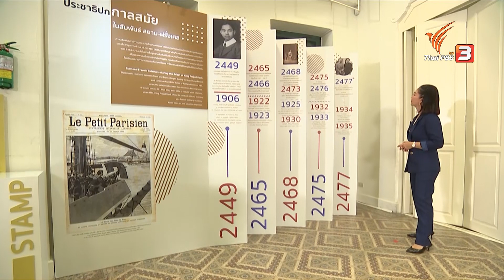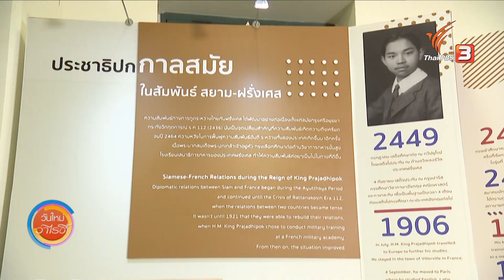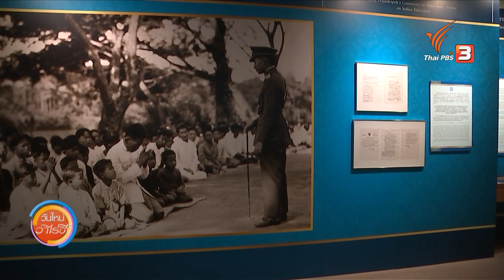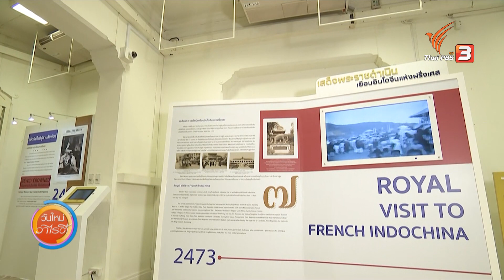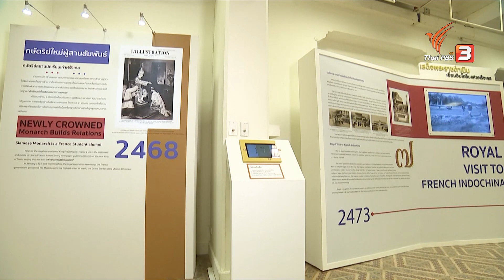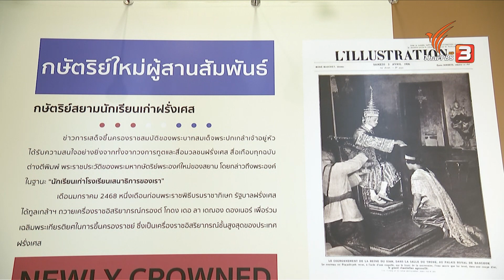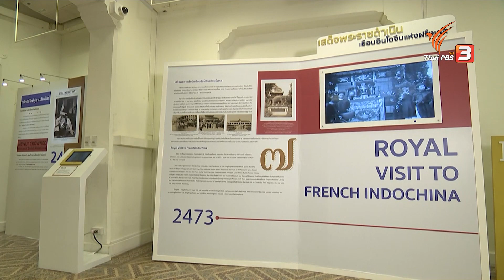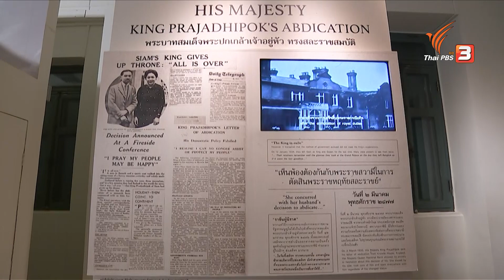พิพิธภัณฑ์พระปกเกล้าฯ : วันใหม่วาไรตี้วันหยุด (10 ธ.ค. 63)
เยี่ยมชมพิพิธภัณฑ์พระบาทสมเด็จพระปกเกล้าเจ้าอยู่หัว พระองค์เป็นบุคคลสำคัญของโลก โดย UNESCO มอบรางวัลในฐานะ กษัตริย์นักประชาธิปไตย และที่พิพิธภัณฑ์แห่งนี้ยังได้เก็บเรื่องราวของพระบาทสมเด็จพระปกเกล้าเจ้าอยู่หัว และสมเด็จพระนางเจ้ารำไพพรรณี พระบรมราชินี สถานที่แห่งนี้มีหลากหลายเรื่องราวที่ให้พสกนิกรชาวไทยได้เรียนรู้ประชาธิปไตย และน้อมรำลึกถึงพระมหากรุณาธิคุณของพระองค์
ชมย้อนหลังรายการ "วันใหม่วาไรตี้" ได้ที่